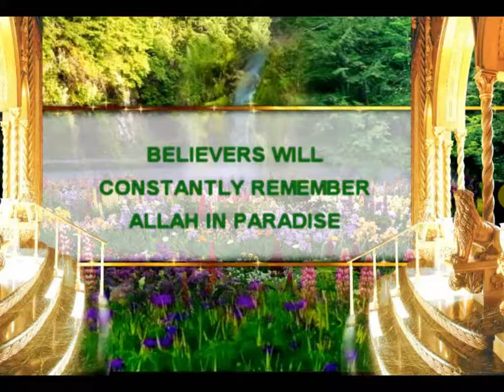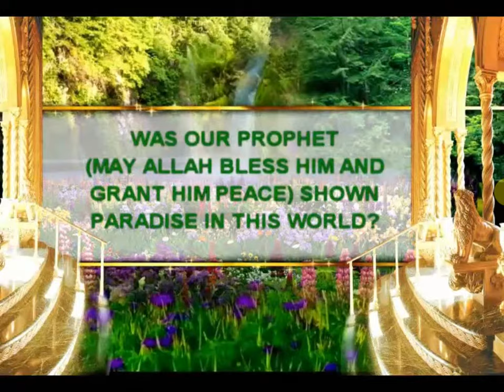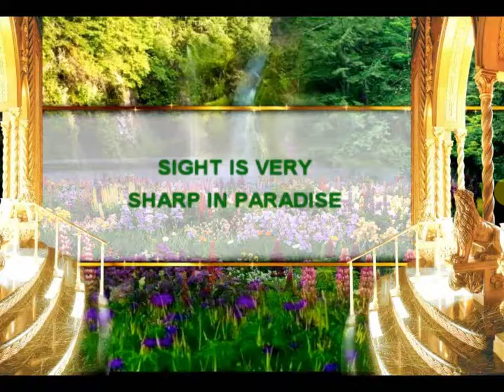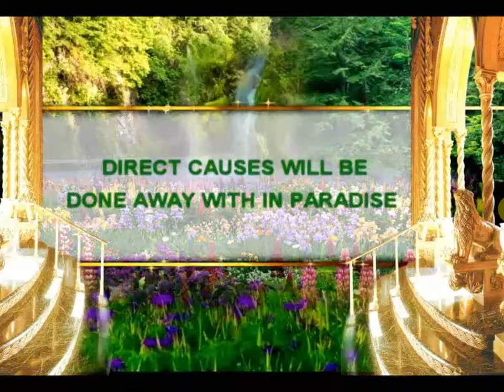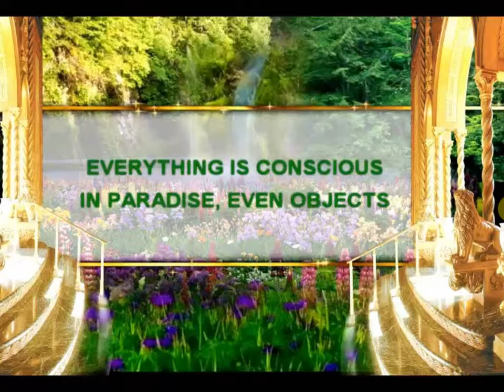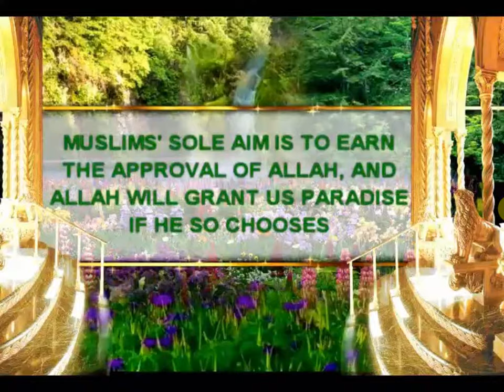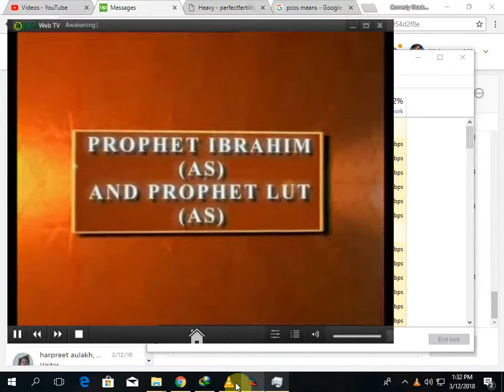Mysteries and secrets of Heaven That You Have Never Heard Before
This video clearly explains the top secrets of Paradise with the reference to Quranic verses. I hope this will increase your knowledge and enlighten your mind